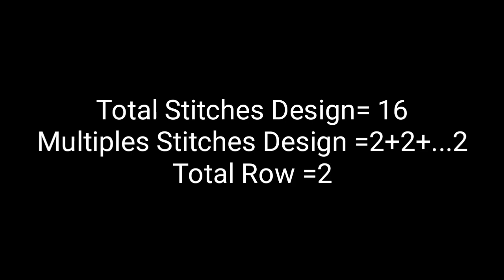Knitting Pattern For Jacket /Shawl /Stoll And Mophlar Design //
Hi Freinds
Abute This video Es vedio me aapko Letest sweater design in hindi
इस विडियो मे बहुत ही प्यारा ड़िजाइन देखना जरूर और लाइक जरुर करे
धन्यवाद //

please
🙏🙏 🙏5